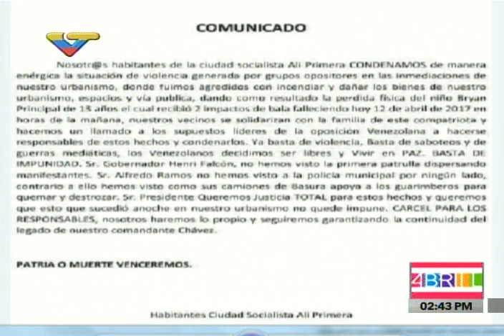Zulay Aguirre denuncia politización de misa del Nazareno de San Pablo por cardenal Urosa Savino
Zulay Aguirre, dirigente del Partido Socialista Unido de Venezuela (Psuv), denunció este miércoles la politización de la misa del Nazareno de San Pablo en la Basílica de Santa Teresa, una de las más importantes de Caracas, por parte del cardenal Jorge Urosa Savino, arzobispo católico venezolano, quien se organizó con dirigentes como María Corina Machado o Richard Blanco, para utilizar la misa de este miércoles en la mañana coreando consignas políticas como “¡Fuera la dictadura!” ante numerosos medios de comunicación, lo que causó la protesta de numerosos feligreses.